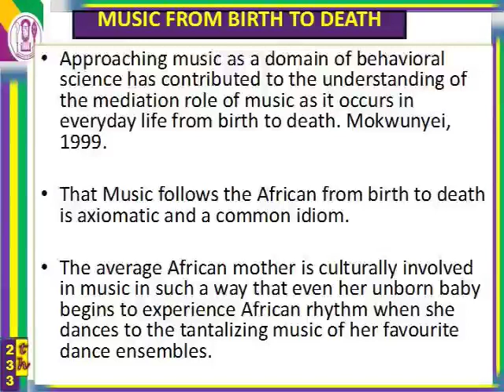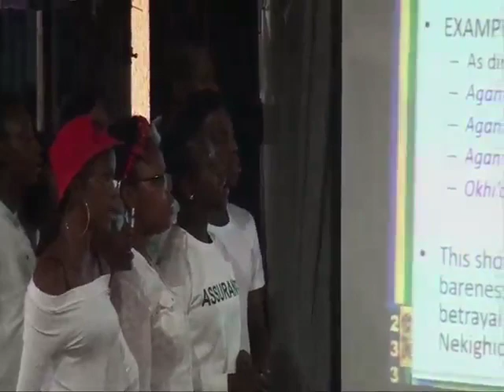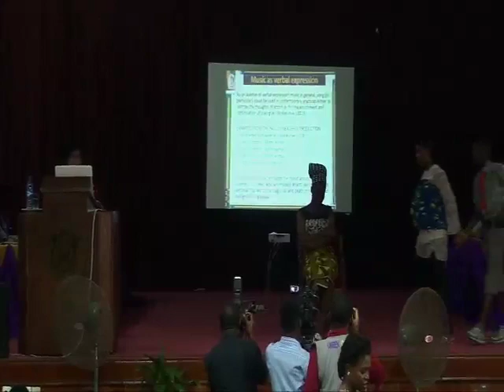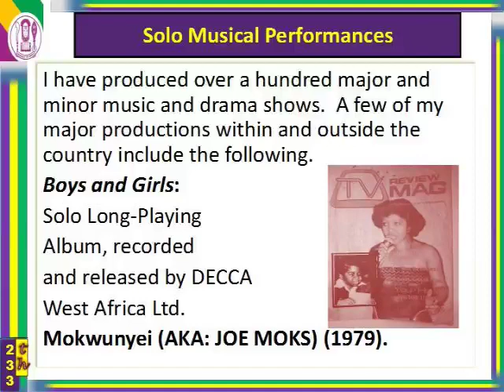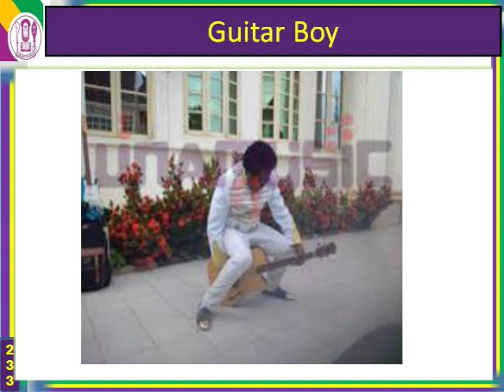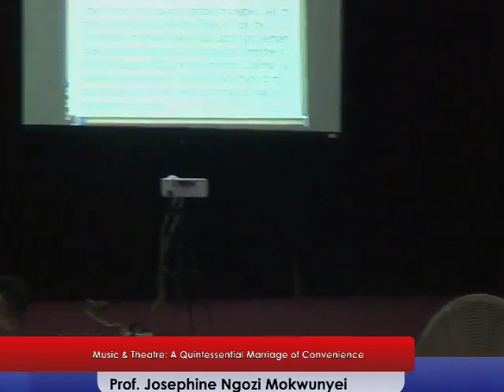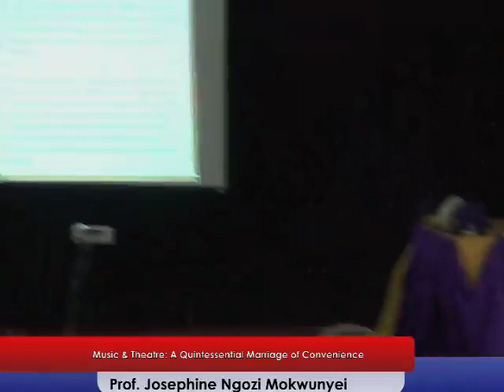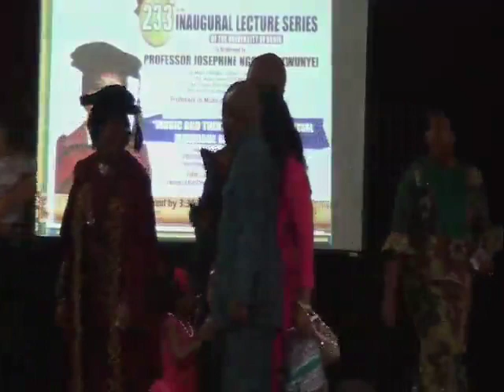233rd Inaugural Lecture Series of the University of Benin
The Vice-Chancellor Prof Lilian Imuetinyan Salami on behalf of the University Senate invites all Staff, Students and the general public to the 233rd Inaugural Lecture Series of the University of Benin to be delivered by Professor Josephine Ngozi Mokwunyei, Professor of Music and Theatre Performance.

Title: "MUSIC AND THEATRE: A QUINTESSENTIAL MARRIAGE OF CONVENIENCE".
VENUE: Akin Deko (Main) Auditorium
TIME: 3.30 P.M
Date: 30th January 2020